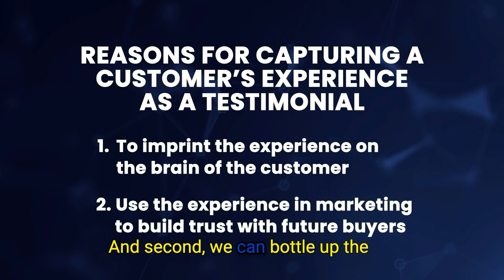Mastering Testimonials: Enhance Customer Experience and Boost Sales